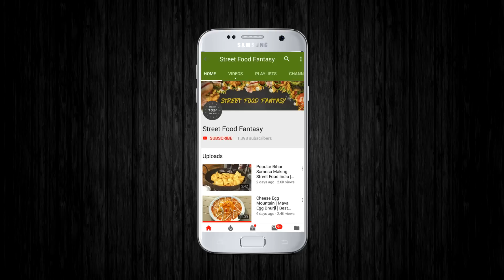Surat Famous Rangeela Omelette | Most Creative Egg Dish | Egg Street Food | Indian Street Food